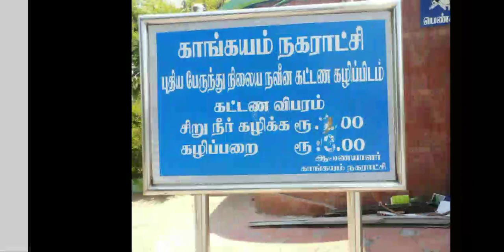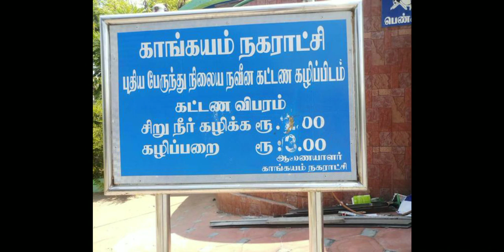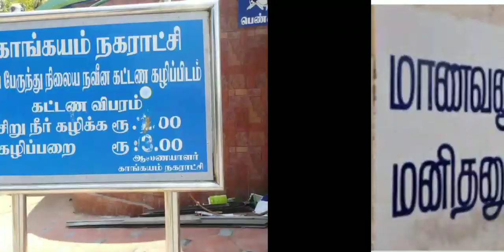சீமான் தம்பிகள் இடத்தில் சொல்ல விரும்புவது | Ntk | seeman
சீமான் தன் தம்பிகள் இடத்தில் சொல்ல விரும்புவது இங்கே வெளிப்படையாக பேசி இருக்கிறேன் திரைப்படம் வெளியிடும்போது நடிகர்களை விமர்சித்ததை நிறுத்திவிட்டு நாட்டில் மக்களுக்கான பிரச்சனைகளை எதுவோ அது குறித்து பேசி மக்களை விழிப்புணர்வு அடையச் செய்ய வேண்டும் இதுவே அண்ணன் சீமான் விருப்பம்